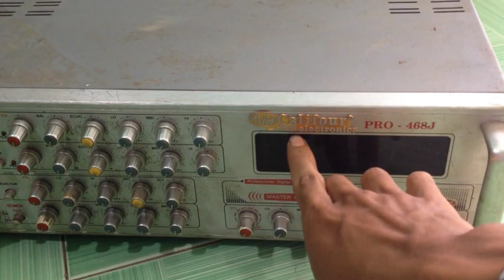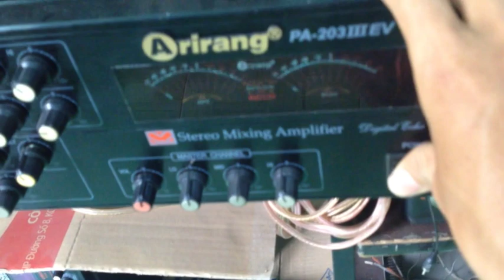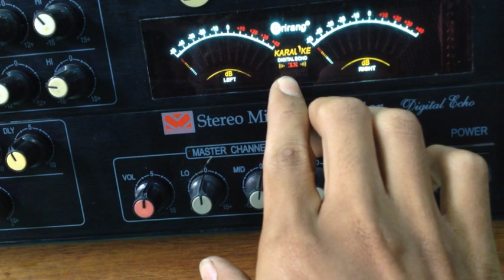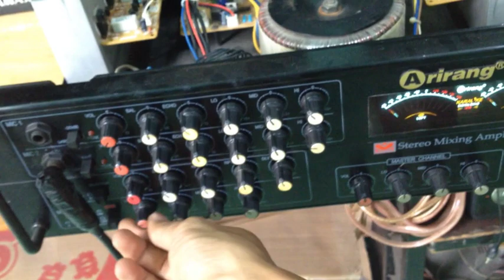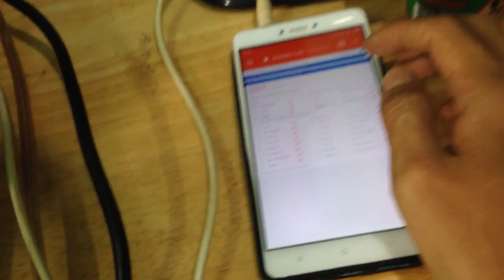Ampli Arirang Đã Dọn Hát Ngon Lành | PMT CỦ CHI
Qua tết mình cũng đi mua nhiều nơi mà đa số không có máy các bạn ơi
máy nhỏ 4 sò thì quá trời còn máy 12 16 sò thì khang hiếm .

PMT luôn cố gắng để tạo ra những Clip hay và có ích cho mọi người.

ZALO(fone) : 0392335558